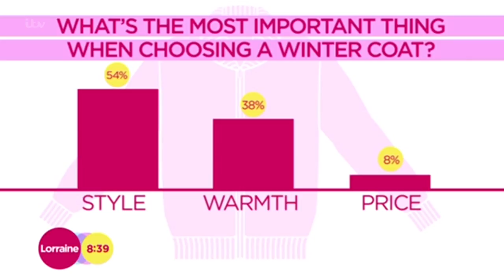Mark Heyes Explains His Fashion Statistics | Lorraine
Baroness Doreen Lawrence talks about the shocking statistics surrounding violence against children around the world.